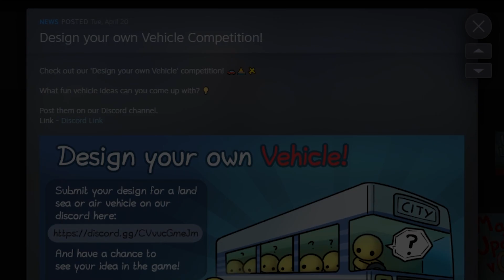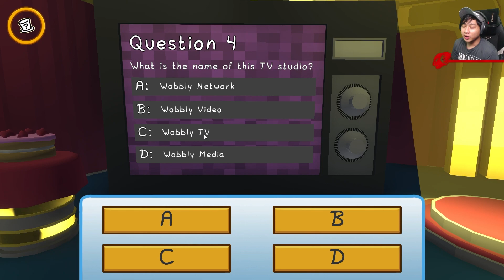KEMBALI BERSAMA DUO GENJURMAN | WOBBLY LIFE #17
Credit:
Music